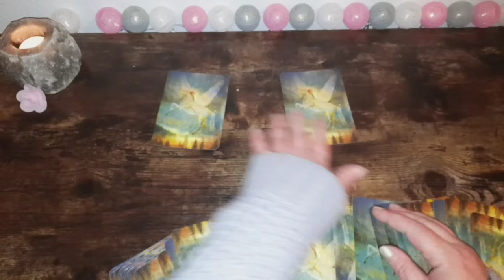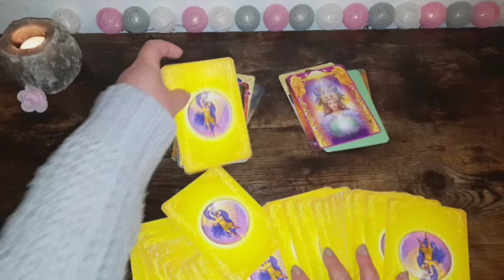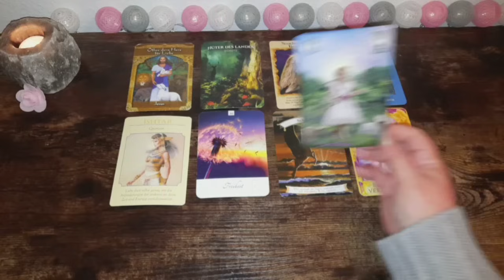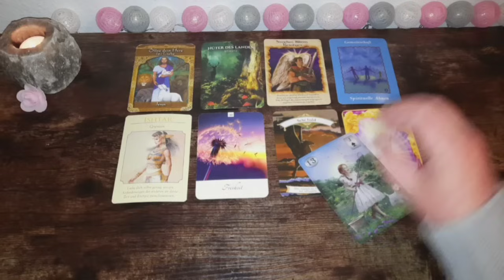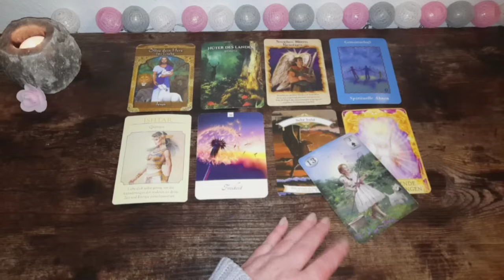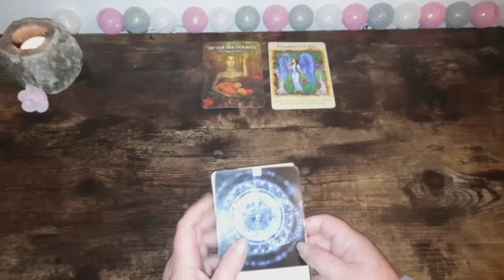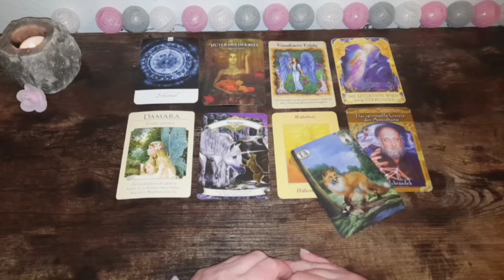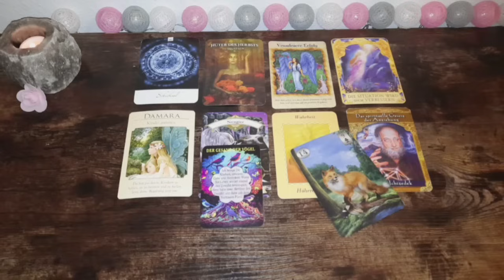⭐️28.4.24⭐️Nachricht für Dich ✉️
Verwendete Karten:
Thelema Lenormand, Renata Lechner, © of all images belong to Lo Scarabeo ,

Amazon Wishlist 💕: